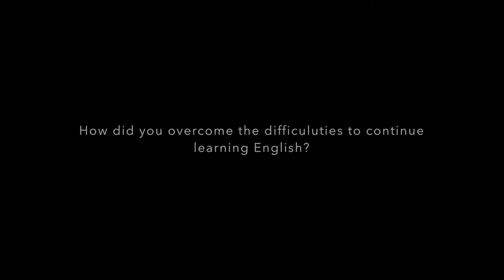How to study foreign language efficiently and with more fun?